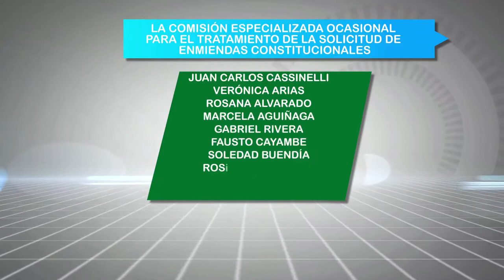Tesis y Antitesis - Programa 53 - Primer Debate Enmiendas Constitucionales